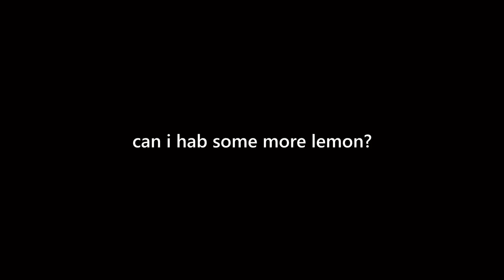Dog Tries Lemon! Taste Test with MINIATURE SCHNAUZER - Which is Her Favorite?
Nori tries fruits for the first time! Let me know which fruit you thought was her favorite!

Thank you FUR watching!
🐾 Click on the notification 🔔 to be notified of our next video!

SOME OF NORI'S FAVORITE PRODUCTS:
Hyper Pet LickiMat Slow Feeder Dog Mat for Food and Treats
Polka Dog Bakery Cod Skins Crunchy Sticks
Life Essentials Freeze-Dried Chicken Treats
Diggin' Your Dog Firm Up Pumpkin Super Supplement
West Paw Design Spring Chicken Squeak Toy
Ethical Pets Dura Brite Treat Ball Dog Toy
Furbliss Dog & Cat Brush
KONG Puppy Kong Toy